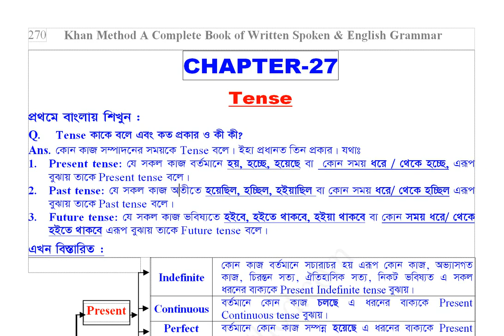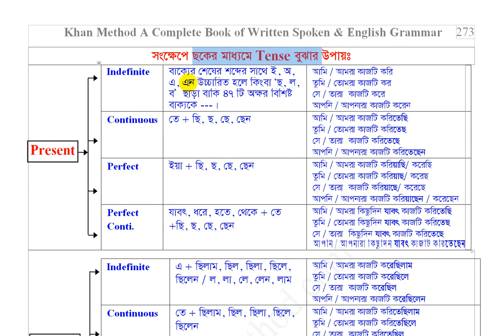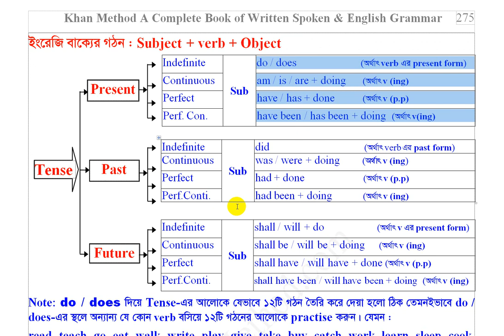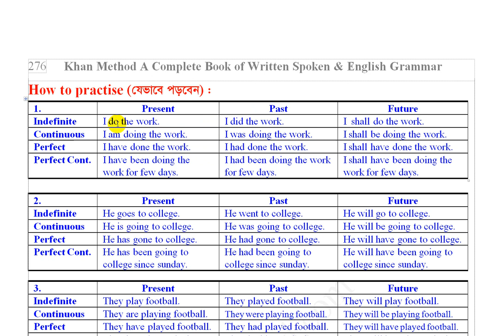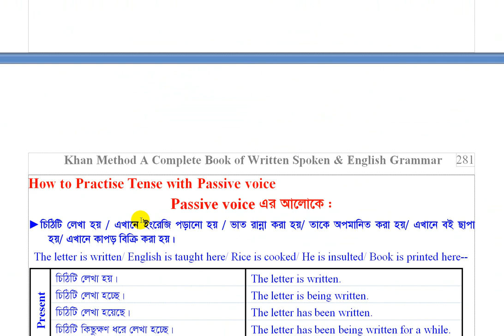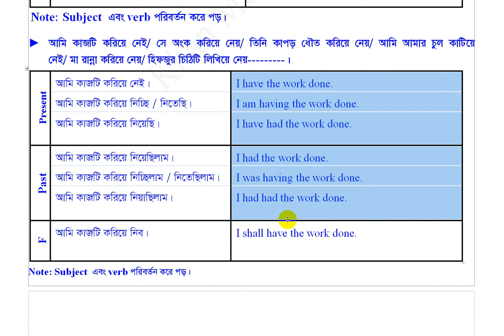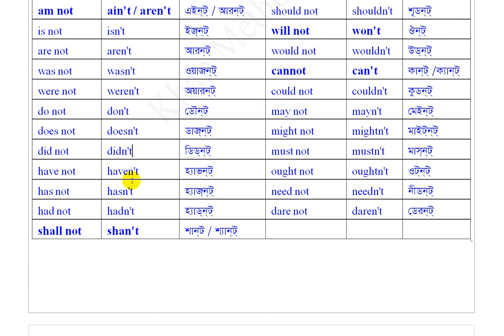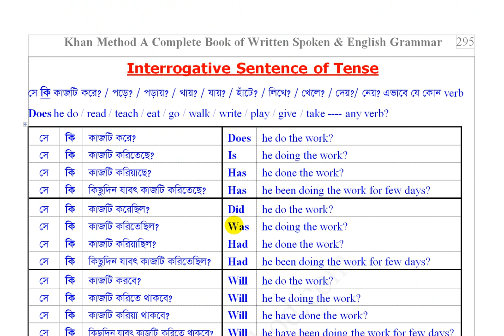Tense (কেবল ১দিনেই Tense শেখার কৌশল দেয়া হয়েছে। ইনশাআল্লাহ ১দিনেই পারবেন।Grammar নয়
Tense (কেবল ১দিনেই Tense শেখার কৌশল দেয়া হয়েছে। ইনশাআল্লাহ ১দিনেই পারবেন।